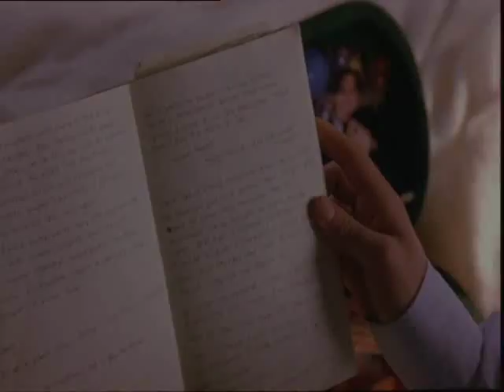Daniel Dann - Na nekoj drug (Audio) ²º¹º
Title: Na nekoj drug
Performed by: Daniel Dann

Music and Arrangement by: Aleksandar Masevski
Lyrics by: Aleksandar Masevski, Biljana Pasharikovska
Guitar played by: Aleksandar Masevski, Ile Spasev
Backing vocals: Aleksandar Masevski

Promo Video by: TheDannMC, scenes from the movie "IF ONLY"

DANN | September 2010